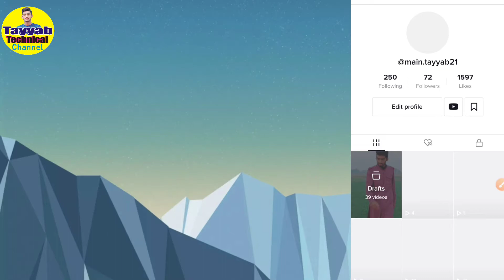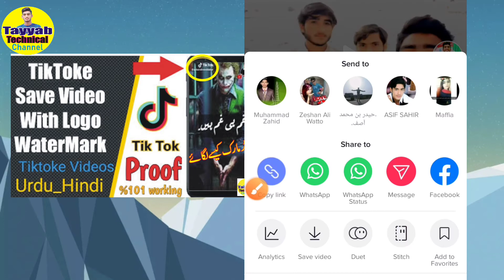Tiktok video watermark solution/Add watermark in Hindi.Urdu/Tiktok watermark problem solution/TTC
In this video, we'll see how to make free youtube video intros for your channel, it's free, it's online! no watermark!.
if you're looking for how to make a youtube intro for your videos online for free, this video is for you, i will show you a free online youtube intro maker called panzoid, that will help you make an intro for youtube. this will let you create intros for youtube/twitch for your gaming or youtube videos.

Tripod Mobile Mount It channel is very important in youtube user